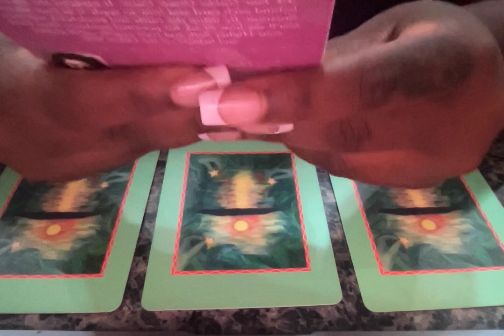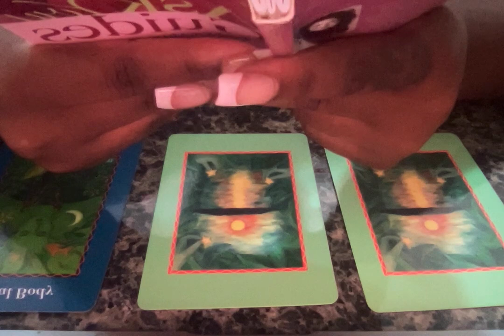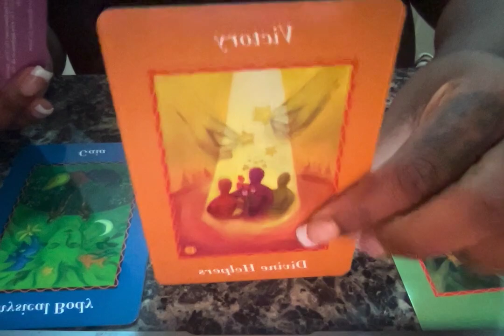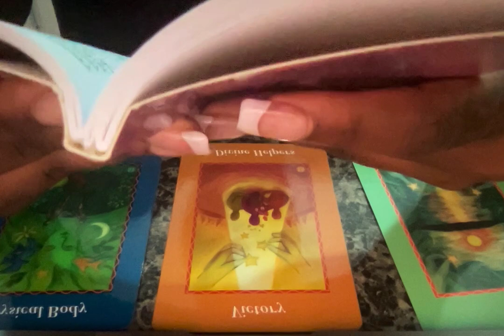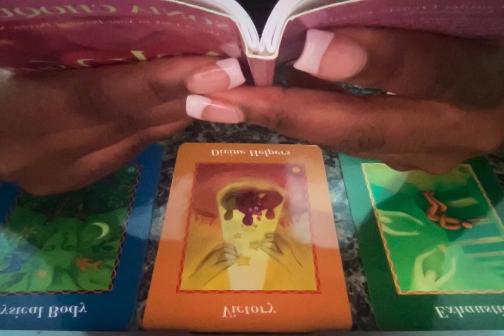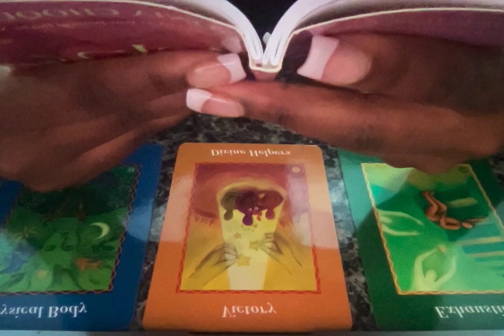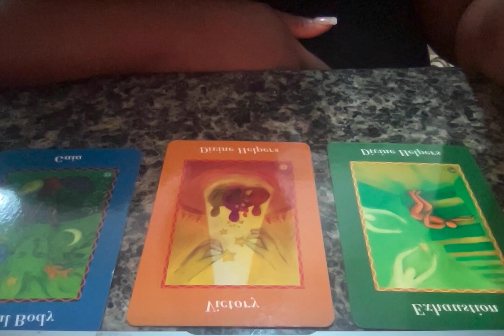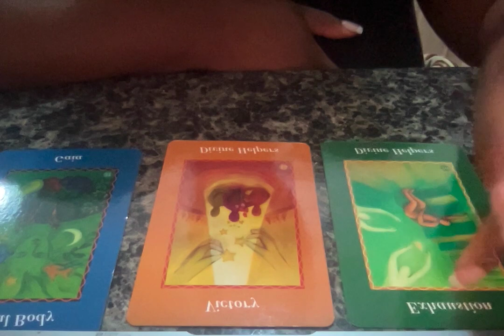WHAT DO YOU NEED TO IMPROVE ON YOURSELF COLLECTIVE READING!